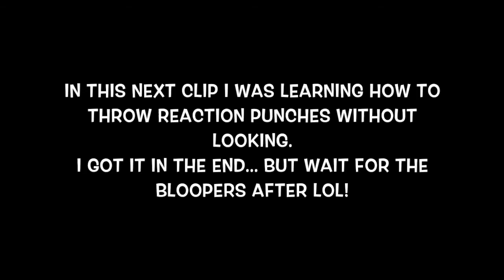JADE MEAD | MOTIVATION | Muay Thai Pad Session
I did a pad session this week to mix up my cardio and learn some new techniques. In this video we go through some different hand combinations, knee & elbow combos, kick combos and then we put it all together. Plus there is a blooper real at the end which is hilarious so feel free to laugh at my expense haha! :-p
I hope you learn something from this video though & I hope you enjoy it :-)

Head to my website for online coaching, customised training programs and nutrition plans, or one on one personal training.

Jade Mead x